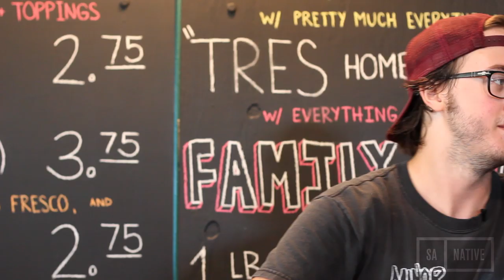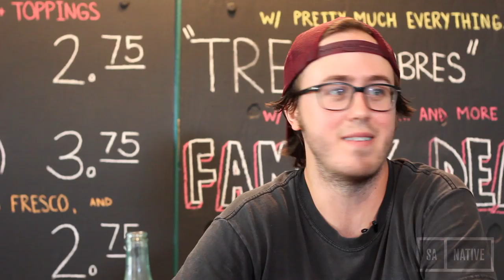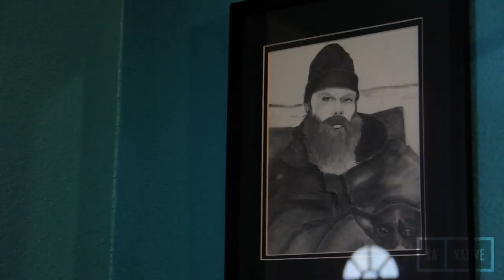SA NATIVE: Raul's Enchilacos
-SA NATIVE- Raul Vela discusses the creation of the "Enchilaco" and talks about the start of Raul's Enchilacos with co-owner Saam Miremadi.